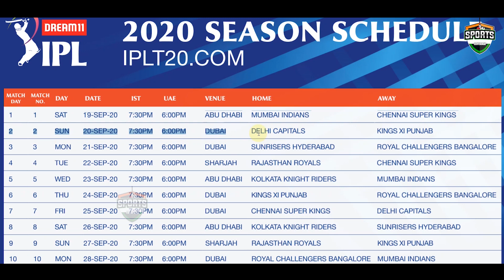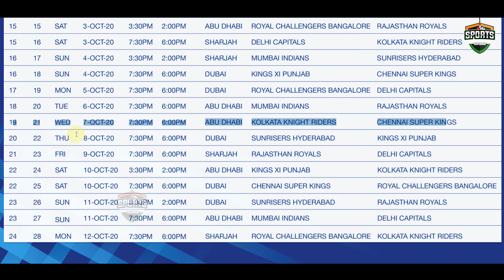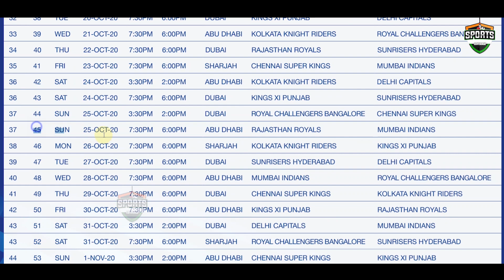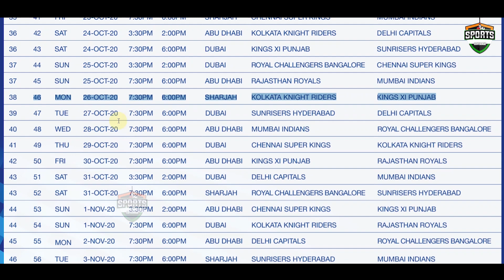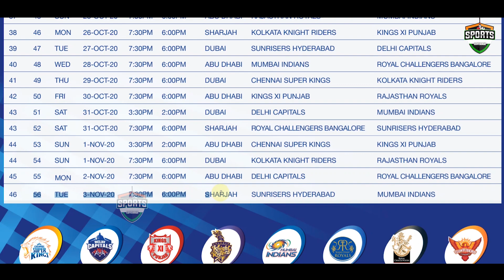IPL 2020 : IPL 2020 Schedule Announced by BCCI | IPL 2020 New Schedule | IPL 2020 Full Schedule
The IPL Governing Council on Sunday announced the schedule for Dream11 Indian Premier League 2020 to be held in UAE. The season will kickstart on 19th September in Abu Dhabi with a blockbuster clash between defending champions Mumbai Indians and Chennai Super Kings.

After the tournament opener on Saturday, Dubai will host its first game on Sunday when Delhi Capitals take on Kings XI Punjab followed by the third match on Monday between Sunrisers Hyderabad and Royal Challengers Bangalore.

The IPL action will shift to Sharjah on Tuesday, 22nd September where Rajasthan Royals will host Chennai Super Kings.

There will be 10 double headers with the first match starting at 3:30PM IST and 2:00PM UAE time. All evening matches will start at 7:30PM IST and 6:00PM UAE time. In all, 24 matches will be held in Dubai, 20 in Abu Dhabi and 12 in Sharjah.

Venues for the playoffs and the Dream11 IPL 2020 final will be announced later.

The complete fixtures for the league stage of the Dream11 IPL 2020 can be accessed by clicking

first match starting at 3:30PM IST. All evening matches will start at 7:30PM IST. In all, 24 matches will be held in Dubai, 20 in Abu Dhabi, and 12 in Sharjah.

 Kolkata Knight Riders: Andre Russell, Dinesh Karthik, Harry Gurney, Kamlesh Nagarkoti, Kuldeep Yadav, Lockie Ferguson, Nitish Rana, Prasidh Krishna, Rinku Singh, Sandeep Warrier, Shivam Mavi, Shubman Gill, Siddhesh Lad, Sunil Narine, Pat Cummins, Eoin Morgan, Varun Chakravarti, Tom Banton, Rahul Tripathi, Chris Green, Nikhil Naik, Pravin Tambe, M Siddharth

IPL 2020 Full Squad: MI

Mumbai Indians: Aditya Tare, Anmolpreet Singh, Anukul Roy, Dhawal Kulkarni, Hardik Pandya, Ishan Kishan, Jasprit Bumrah, Jayant Yadav, Kieron Pollard, Krunal Pandya, Lasith Malinga, MItchell McClenaghan, Quinton de Kock, Rahul Chahar, Rohit Sharma, Sherfane Rutherford, SuryaKumar Yadav, Trent Boult, Nathan Coulter-Nile, Chris Lynn, Saurabh Tiwary, Digvijay Deshmukh, Prince Balwant Rai Singh, Mohsin Khan

IPL 2020 Full Squad: DC

Delhi Capitals: Rishabh Pant, Shimron Hetmyer, Ravichandran Ashwin, Shreyas Iyer, Ajinkya Rahane, Shikhar Dhawan, Axar Patel, Marcus Stoinis, Kagiso Rabada, Amit Mishra, Alex Carey, Jason Roy, Chris Woakes, Prithvi Shaw, Ishant Sharma, Avesh khan, Keemo Paul, Mohit Sharma, Harshal Patel, Sandeep Lamichhane, Tushar Deshpande, Lalit Yadav

IPL 2020 Full Squad: KXIP

Kings XI Punjab: Lokesh Rahul, Glenn Maxwell, Sheldon Cottrell, Krishnappa Gowtham, Karun Nair, Mohammed Shami, Nicholas Pooran, Mujeeb Ur Rahman, Chris Jordan, Chris Gayle, Ravi Bishnoi, Mandeep Singh, Mayank Agarwal, Hardus Viljoen, Prabhsimran Singh, Deepak Hooda, Jimmy Neesham, Darshan Nalkande, Sarfaraz Khan, Arshdeep Singh, Harpreet Brar, Jagadeesha Suchith, Murugan Ashwin, Tajinder Singh, Ishan Porel

IPL 2020 Full Squad: RR

Rajasthan Royals: Ben Stokes, Steven Smith, Sanju Samson, Jofra Archer, Jos Buttler, Ankit Rajpoot, Rahul Tewatia, Robin Uthappa, Jaydev Unadkat, Varun Aaron, Yashasvi Jaiswal, Mayank Markande, Kartik Tyagi, Tom Curran, Andrew Tye, Anuj Rawat, David Miller, Oshane Thomas, Shashank Singh, Mahipal Lomror, Manan Vohra, Riyan Parag, Shreyas Gopal, Aniruddha Joshi, Akash Singh

IPL 2020 Full Squad: CSK

IPL 2020 FROM 26TH SEPTEMBER | IPL 2020 FROM 19TH SEPTEMBER | IPL SCHEDULE 2020 | IPL TIME TABLE 2020 | IPL DATE TIME TABLE 2020 | IPL 2020 START DATE |

ipl 2020 schedule pdf download

ipl 2020 schedule cricbuzz

ipl 2020 schedule announcement date